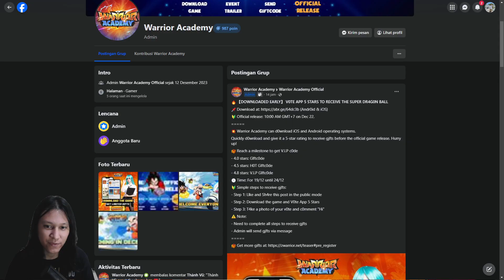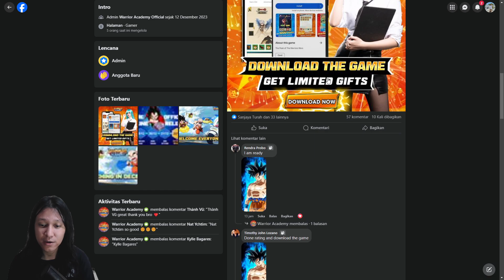GAME DRAGON BALL TERBARU INI SUDAH BISA DI DOWNLOAD DI PLAYSTORE! - Z Warrior Academy (ANDROID/iOS)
Official release: 10:00 AM GMT+7 on Dec 22.